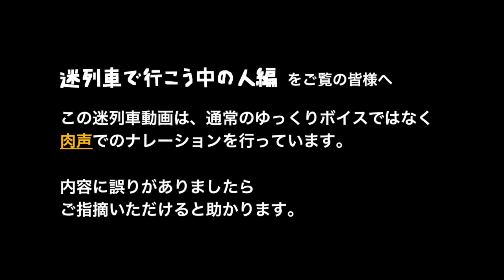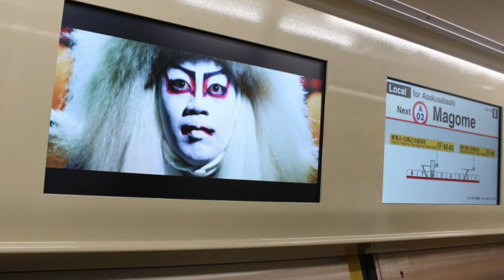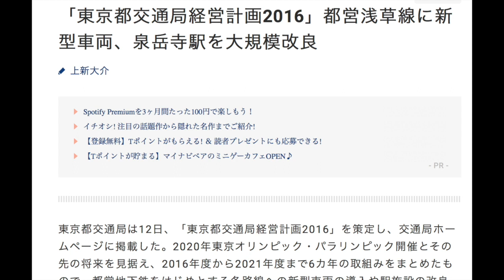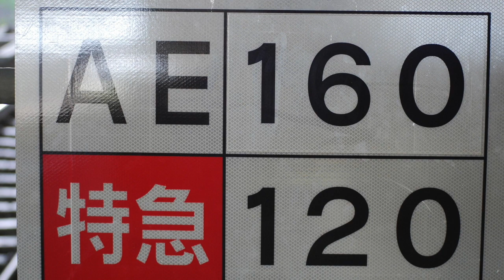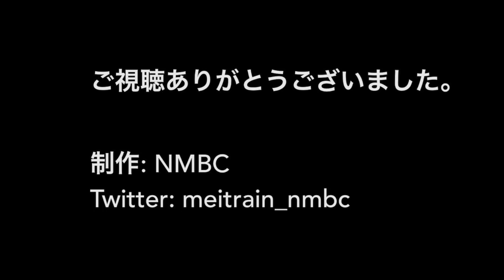都営浅草線に新型5500形導入の本当の理由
都営浅草線の新型車両5500形がいよいよデビューしますが、導入の理由は単なる従来車両の老朽化だけではありません。